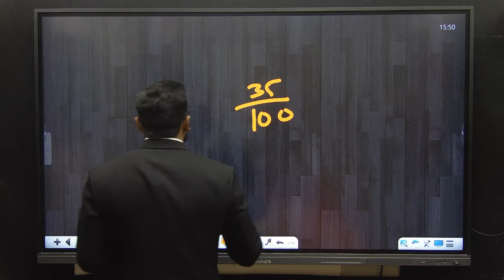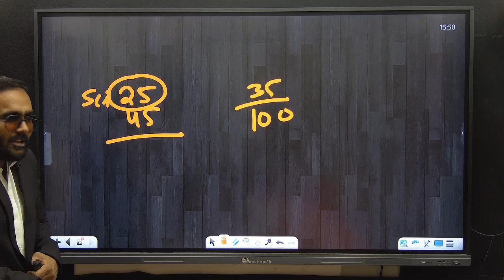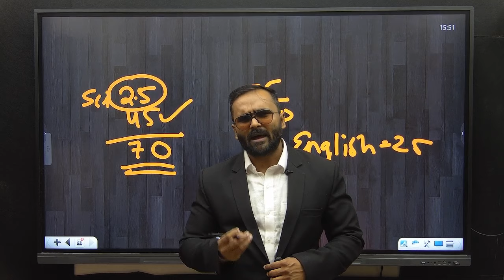BIGGEST GOOD NEWS|10th STD| SCIENCE AND MATHS PASSING CRITERIA CHANGED|PRADEEP GIRI SIR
1. Open your browser and enter web.classplusapp.com.
2. Enter your org code and click on verify and then enter your mobile number.
3. Enter the OTP you have received and login

 1st to 6th Std :  @GiriTutorialsChamps

7th to 10th std :  @GIRITUTORIALS

11th to 12th Science and Commerce :  @pradeepgiri11thand12thacademy   &  @pradeepgiricommerceacademy

Neet : @PradeepGiriAcademyNEET